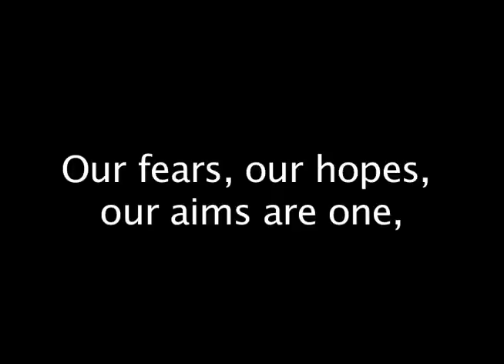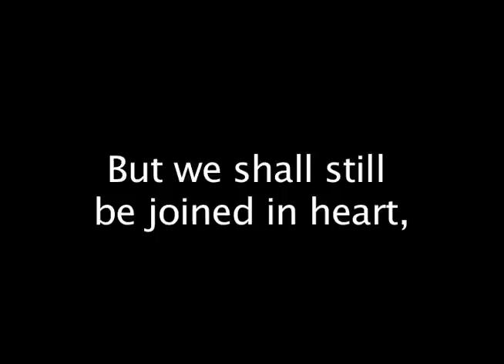Blessed Be the Tie That Binds with lyrics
Feel free to use in worship service or for any other purpose.

Blessed Be the Tie That Binds

    Before our Father's throne,
    We pour our ardent prayers;
    We share our mutual woes,
    The sympathizing tear.
    When we asunder part,
    It gives us inward pain;
    But we shall still be joined in heart,
    And hope to meet again.